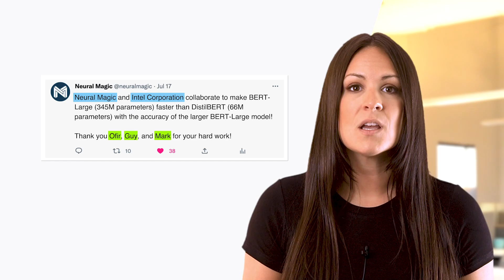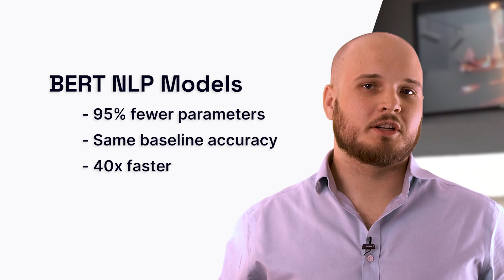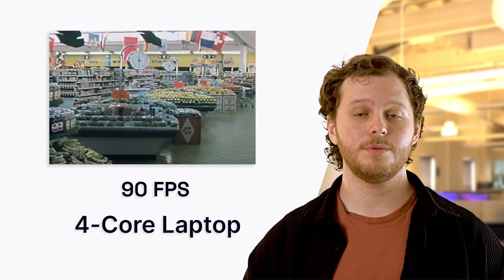Intro to Neural Magic & Software-Delivered AI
Learn about Neural Magic and how it enables organizations to deliver AI through software instead of hardware, allowing ML models to achieve GPU-class performance on commodity CPUs.